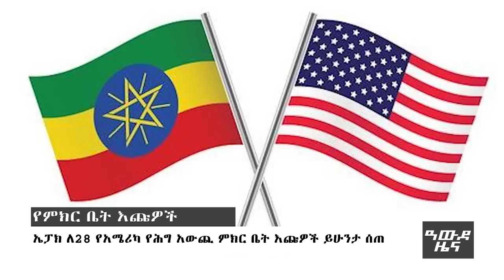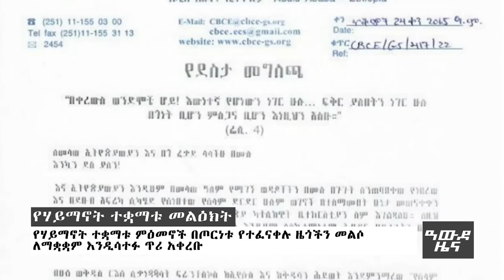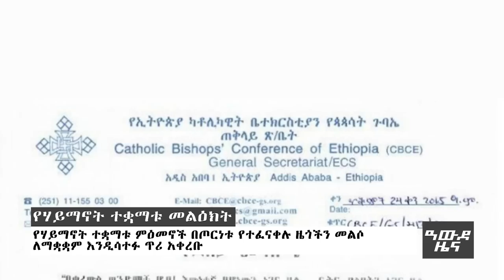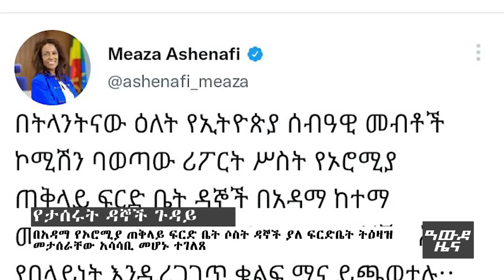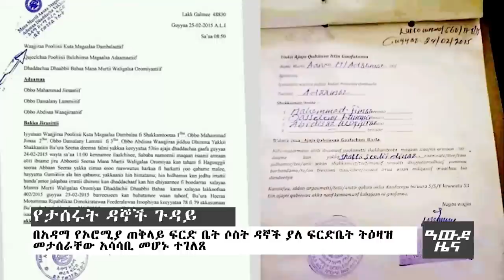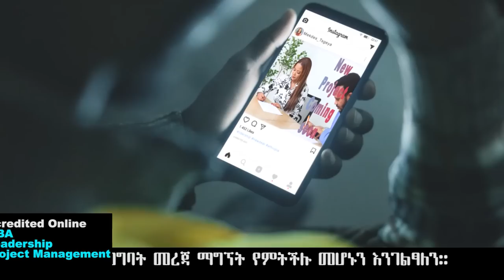ለጠ/ሚ ዐቢይ አዲስ ብስራት ከአሜሪካ የኬኒያው ቀጠሮ ሚስጥር፣ የአዳማው ስጋት - Awde Zena - Nov 05, 2022 | ዓባይ ቲቪ ዜና